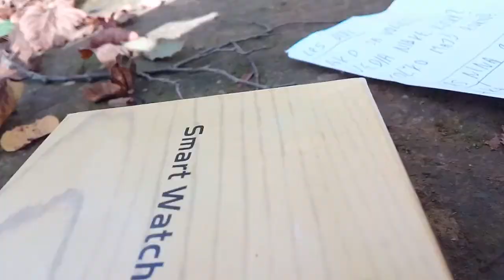Som v lese😂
Čo som chcela dopovedať:,,Škrečok je čiernošedobieli a pes je biely,,
Môj Messenger=Sofi Lomňančíková
Môj Roblox=LeaTheDragon 212121